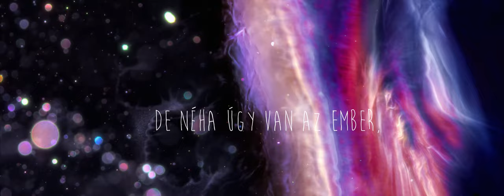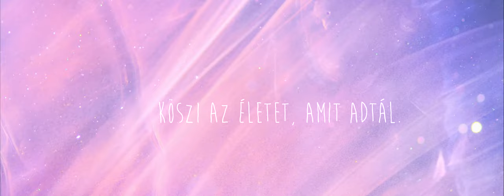Bülbüls - Édesanyám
video by Roman Hill